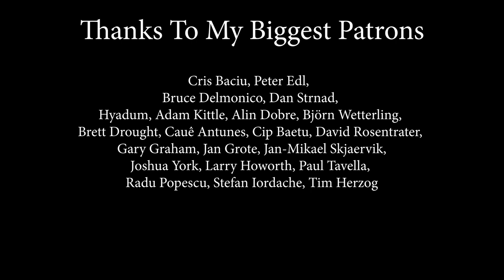Immigrant Song (Led Zeppelin); cover by Rockmina